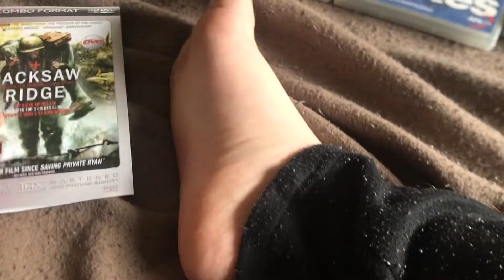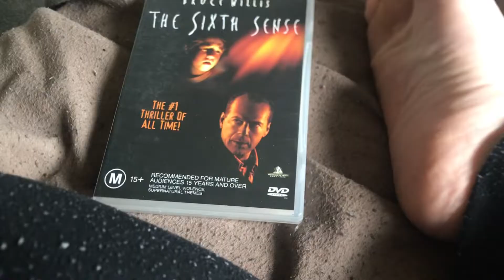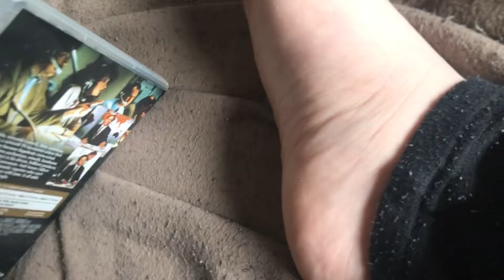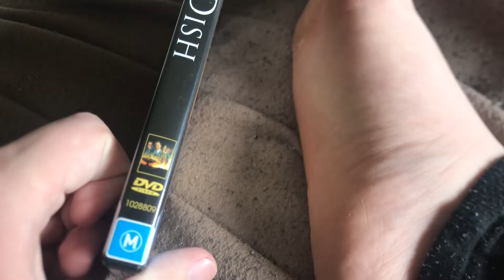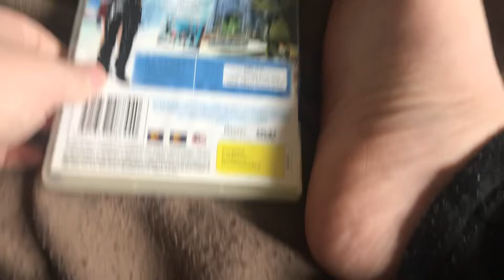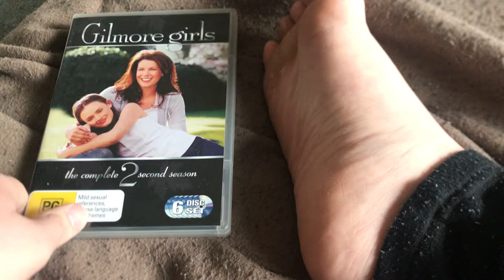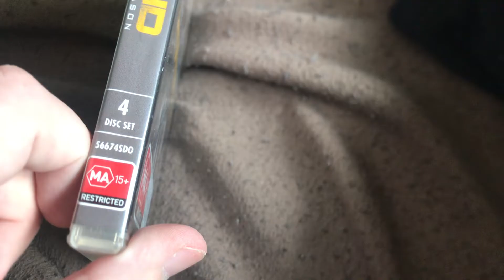DVD Update - Thursday 5 October 2023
One’s getting thrown out.